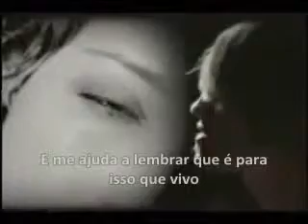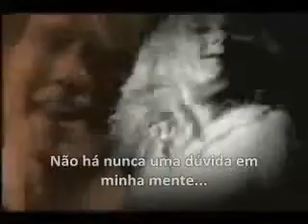Clipe da banda Building 429 - Glory Defined (legendado)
Banda: Building 429
Créditos legenda: